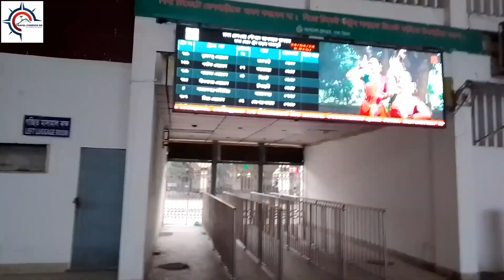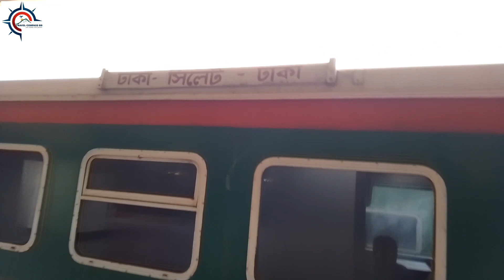Sreemongol tour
Meeting with Grand Sultan.